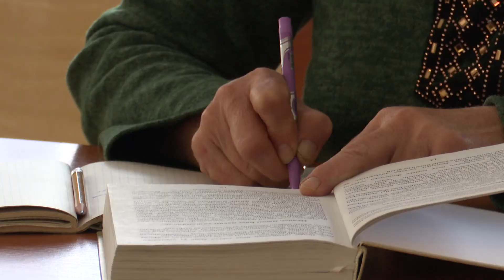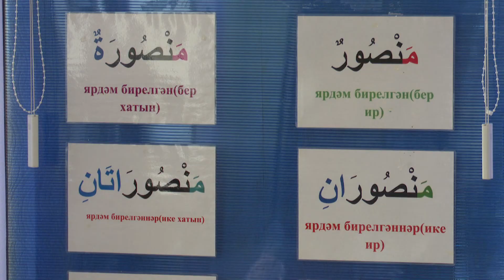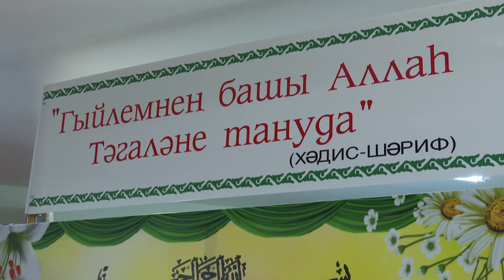Более 100 студентов приступили к обучению в Мамадышском Медресе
Получить знания никогда не поздно! В Мамадышском Медресе начался новый учебный год. С конца сентября здесь работают вечернее и заочное отделения, подготовительный курс и несколько кружков. Они рассчитаны на различные возрастные категории.